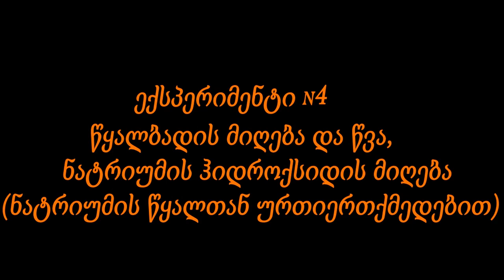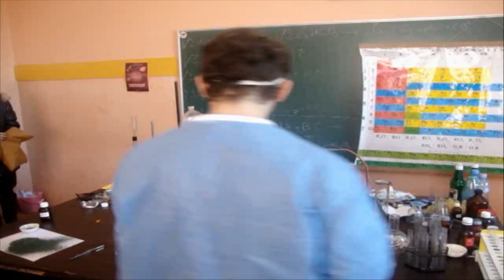ქართულ ამერიკული სკოლა "პროგრესი" ქიმიური საღამო 2013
ქართულ ამერიკული სკოლა "პროგრესი" ქიმიური საღამო 2013 (ქიმიური საღაო მოეწყო ასოციაცია ``Geosience`` -სთან ერთად ქიმიური საღამო ჩაატარა ასოციაციის დამაარსებელმა ანრი ყუფარაძემ)